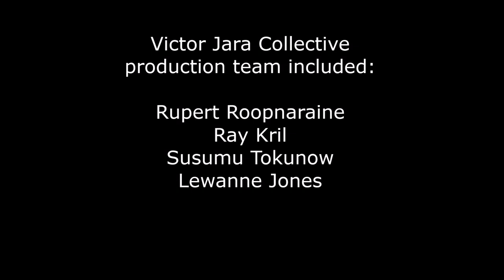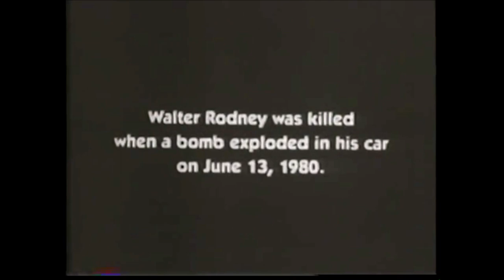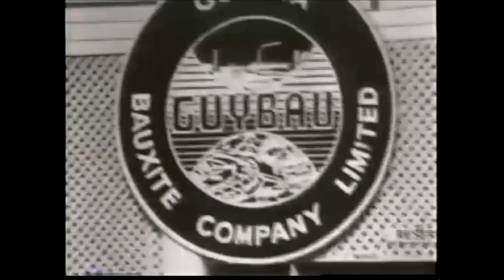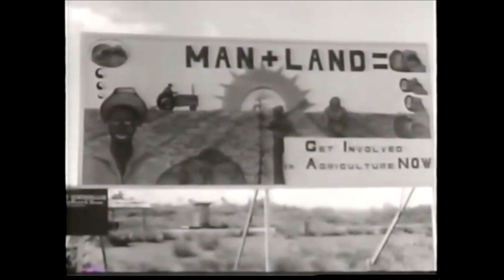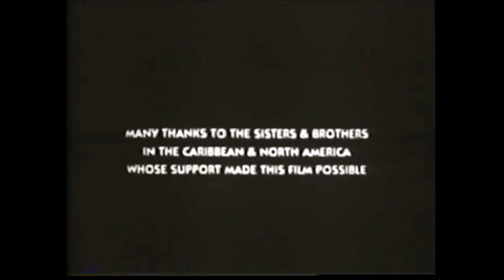RESISTANCE 2020- IN THE SKY'S WILD NOISE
RESISTANCE- IN THE SKY'S WILD NOISE
in memory of Walter Rodney Assassinated 13 June 1980
Material from the Victor Jara Film Collective
made from 1976-77 in Guyana
Edit by Lewanne Jones

AUTONOMEDIA 1983

Victor Jara Collective 1976-78 production team included:
Rupert Roopnaraine, Ray Kril, Susumu Tokunow. Lewanne Jones

Other work by and about the Victor Jara Collective

The Terror and the Time can be seen on You Tube enhanced and with sub titles
RESISTANCE  2020 Part 1
A playlist of other productions done in Guyana from Ray Kril, Rupert Roopnaraine and Terry Roopnaraine can be seen at